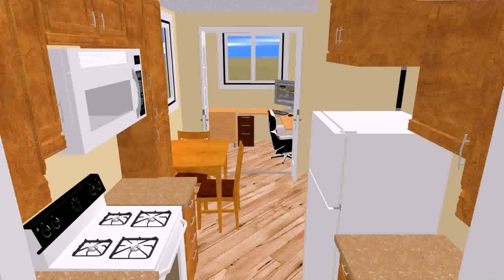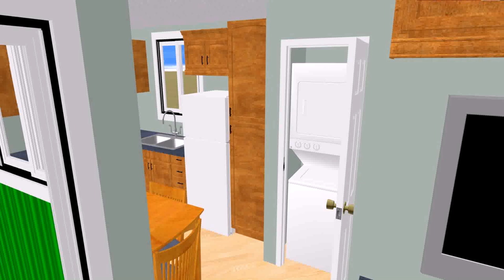House Design In 480 Sq Ft (see description) (see description)